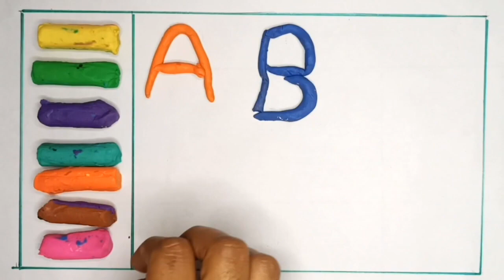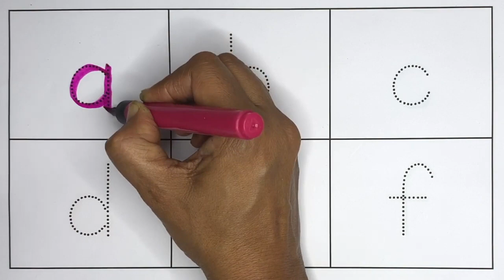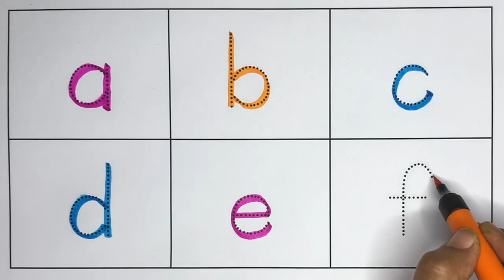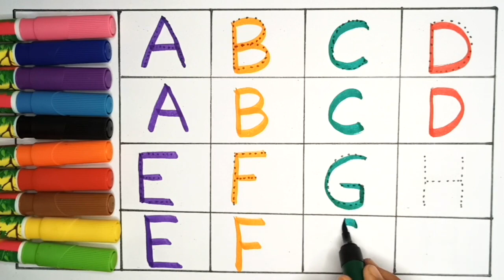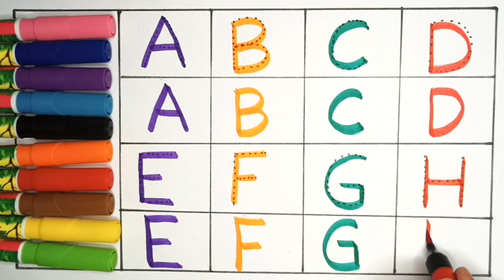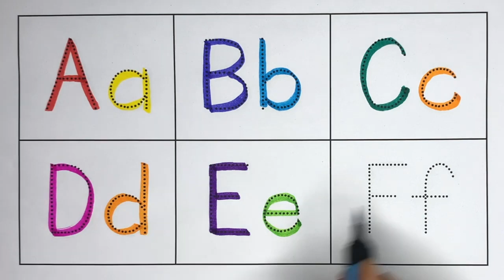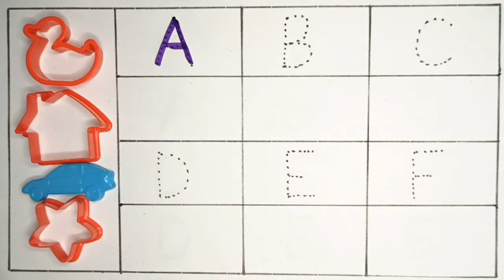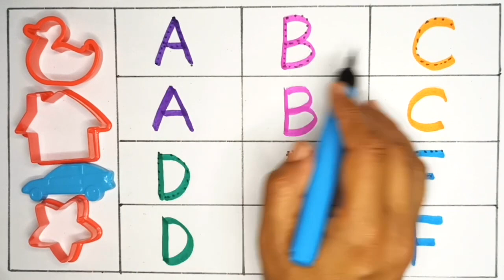Abcd Dotted Tracing English Alphabet Writing | Preschool abc learning 152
Abcd Dotted Tracing English Alphabet Writing | Preschool abc learning